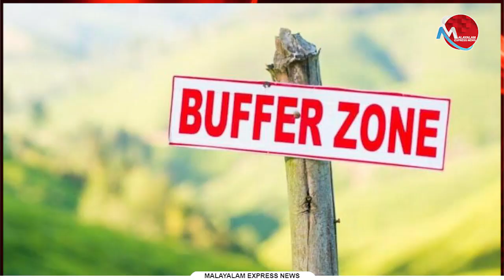ഉമ്മന്‍ ചാണ്ടിയോ പിണറായി​യോ ? ബഫര്‍ സോണിന് ഉത്തരവാദിയാര് ? പോരടിച്ച് ഭരണ- പ്രതിപക്ഷങ്ങള്‍,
Tag-Generator-Youtube-malayalam news-global